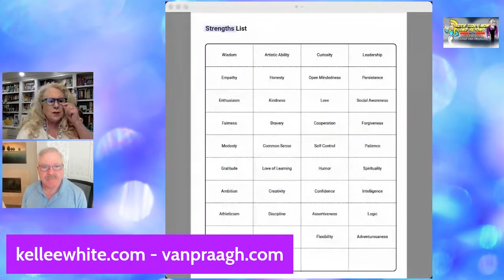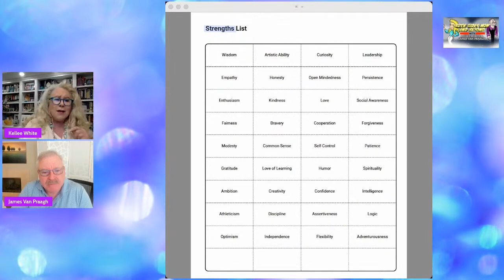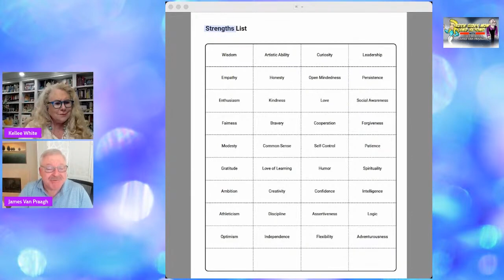BSNB - Tools To Add To Your Spiritual Toolbox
What are the keys to self-help? Can you develop the tools needed to make a change? James and Kellee discuss how they move forward and the psychological and spiritual toolbox they maintain. It's a show you won't want to miss!

To access James’ weekly blogs, event information, and more, visit us

To enhance your spiritual gifts and explore topics from intuition and mediumship to healing grief and embracing your sensitivity, visit The James Van Praagh School of Mystical Arts